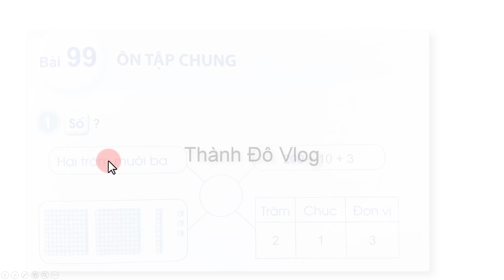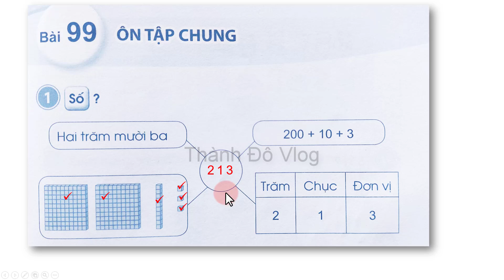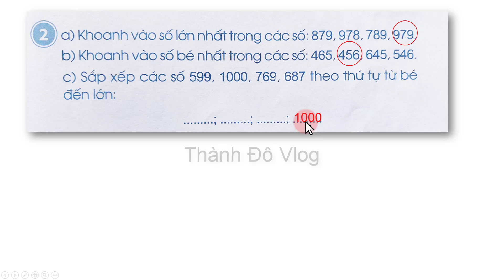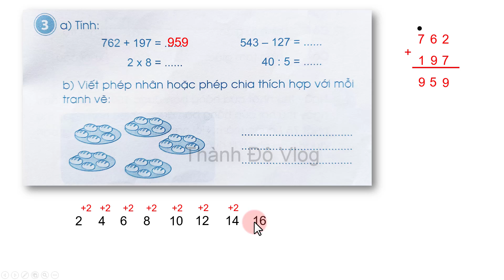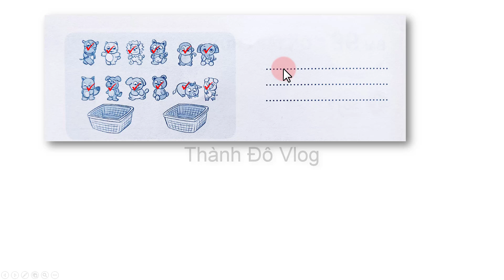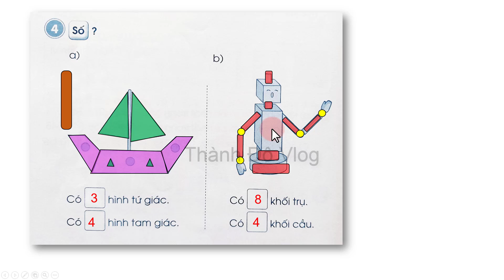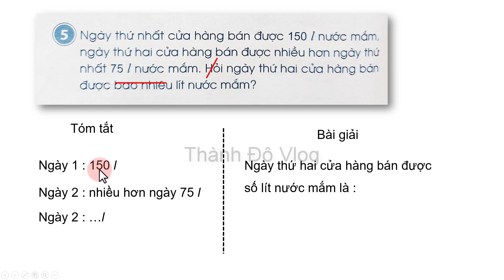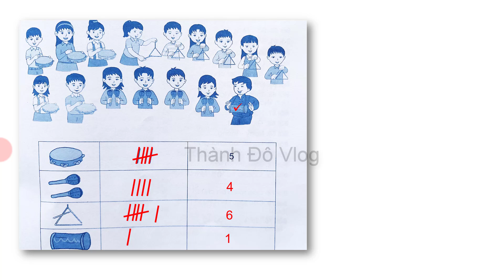Vở bài tập toán lớp 2 cánh diều bài 99 trang 101, 102, 103| Ôn tập chung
Vở bài tập toán lớp 2 cánh diều tập 2 bài 99 trang 101, 102, 103 Ôn tập chung